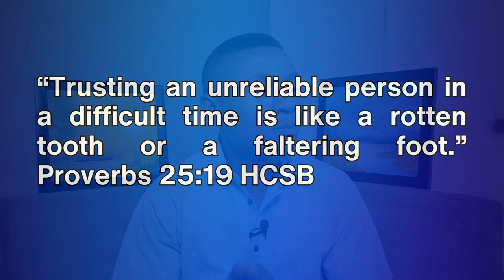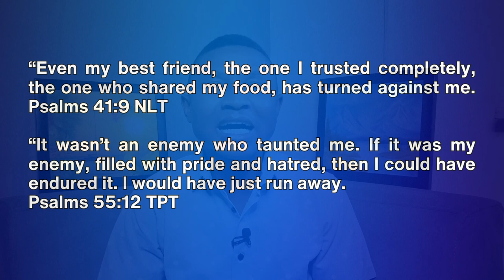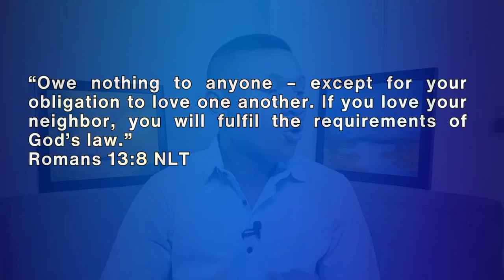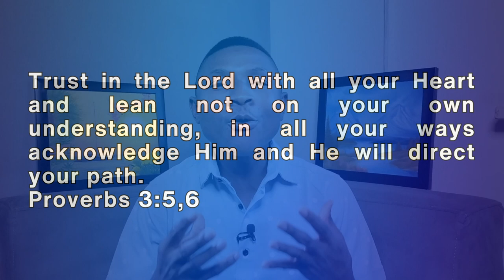Love and Trust: Finding the Balance in your Relationships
In this eye-opening video, I explore the delicate balance between love and trust in relationships. We all know that love and trust are essential components of a healthy partnership, but how do we maintain that balance without tipping the scales? Join me as I dive into the complexities of love and trust, sharing valuable insights, lessons, and practical tips to help you navigate this crucial aspect of your relationships.

Discover how to:
- Recognize the signs of a healthy balance between love and trust
- Identify and address trust issues before they escalate
- Strengthen the bond between you and your partner through open communication and understanding

Don't miss this opportunity to deepen your understanding of the intricate dynamics of love and trust in your relationships. This video will provide valuable insights and tools to help you find and maintain the perfect balance.

TIME STAMPS:
00:00 Intro
00:21 You Can Love Someone Without Trusting Them
03:20 What is Trust?
04:28 The Greater the Trust, the Greater the Betrayal
05:40 Investing Your Trust
07:33 The Blurred Line Between Love and Trust
10:03 The Beauty of Love and Trust
15:06 The ULTIMATE